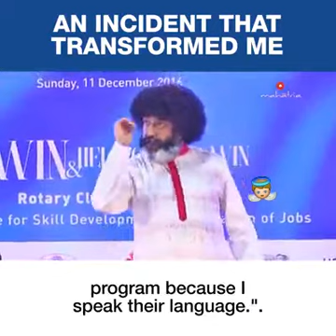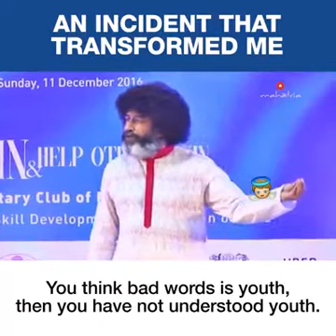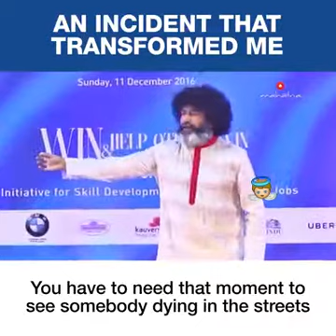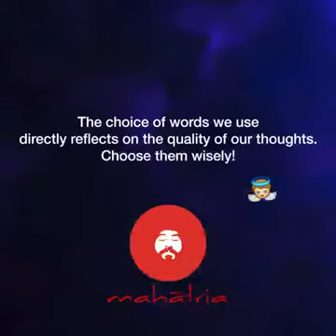Choose words wisely.. do not use words that are not necessary